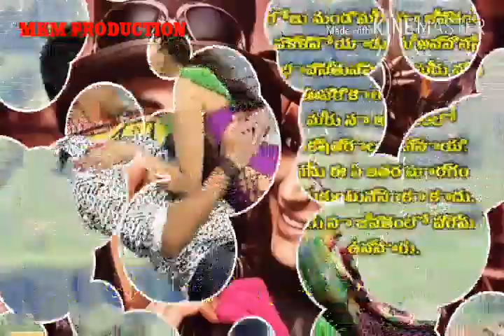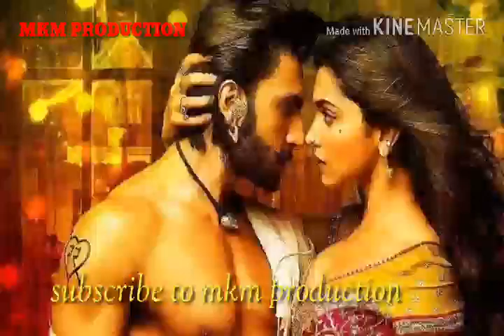Soyayya Indian Hausa Algaita